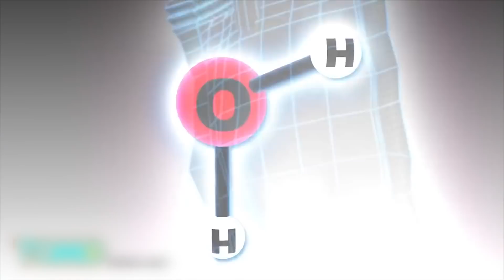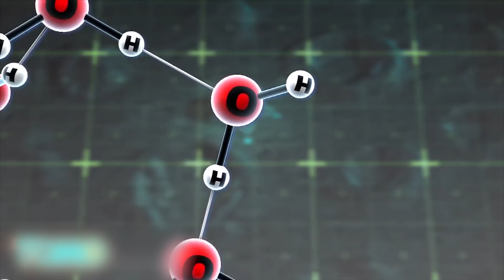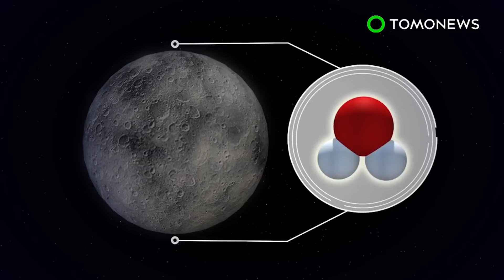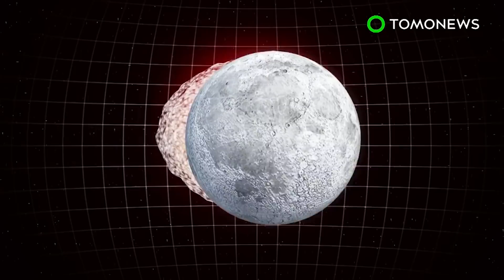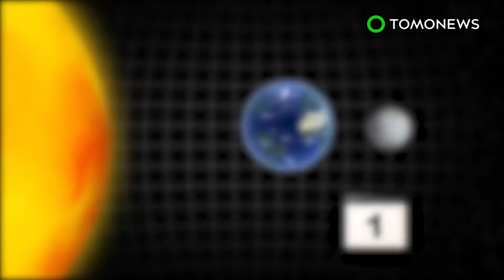Rare Super Blue Blood Moon 2018; India's First-Ever Moon Mission to Launch in 2018 - Compilation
Blue moon 2018: Unique total lunar eclipse to light up night sky on Jan. 31. India is sending Chandrayaan-2 lunar rover to explore the moon in 2018.